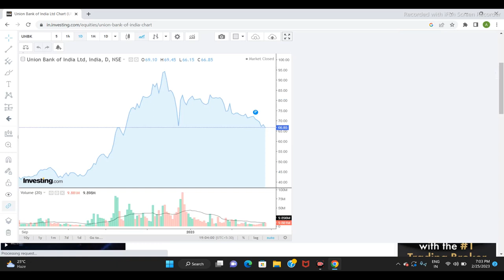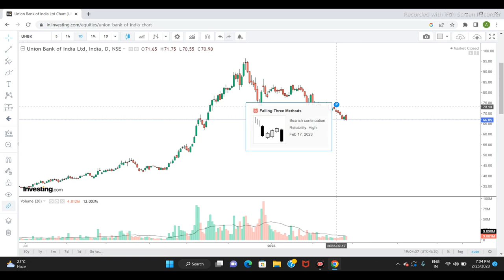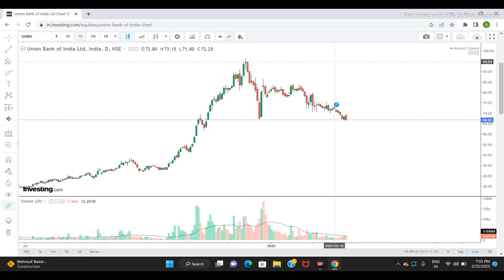UNION BANK LTD SHARE NEWS | STOCK ANALYSIS | LATEST NEWS | NEXT TARGET#unionbankshare sensex #2023